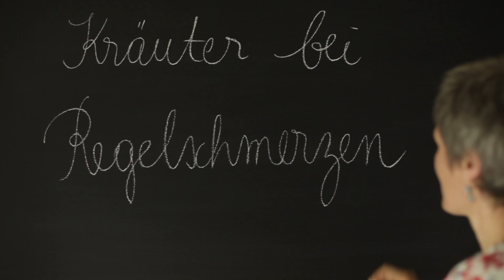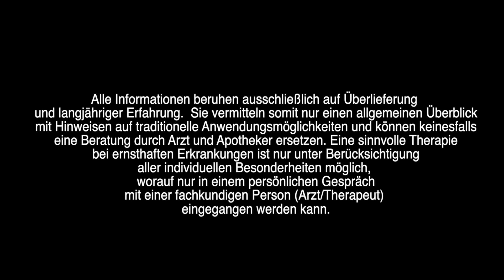Kräuter bei Regelschmerzen - Viriditas Heilpflanzenvideo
Schmerzen und Krämpfe bei der Menstruation müssen nicht sein! Statt Schmerztabletten gibt es auch noch andere Möglichkeiten diese Frauen-Beschwerden in den Griff zu bekommen. Dreibekannte Heilpflanzen stehen uns Frauen zur Verfügung um Unterleibskrämpfe zu lindern: Frauenmantel, Gänsefingerkraut und Schafgarbe. Erfahrt in diesem Video wie ihr deren Wirkung nutzen könnt!

Produktion: Viriditas-Heilpflanzenwissen & Ofáum Recult

Drehbuch & Konzept: Michaela Schumacher-Fank

Kamera & Schnitt: Marie Bontemps

Alle Informationen beruhen ausschließlich auf Überlieferung und langjähriger Erfahrung. Sie vermitteln somit nur einen allgemeinen Überblick mit Hinweisen auf traditionelle Anwendungsmöglichkeiten und können keinesfalls eine Beratung durch Arzt und Apotheker ersetzen. Eine sinnvolle Therapie bei ernsthaften Erkrankungen ist nur unter Berücksichtigung aller individuellen Besonderheiten möglich, worauf nur in einem persönlichen Gespräch mit einer fachkundigen Person (Arzt/Therapeut) eingegangen werden kann.